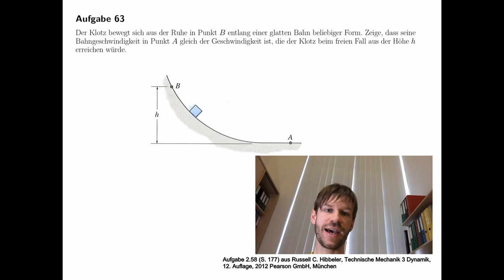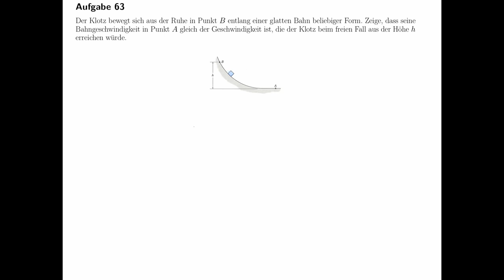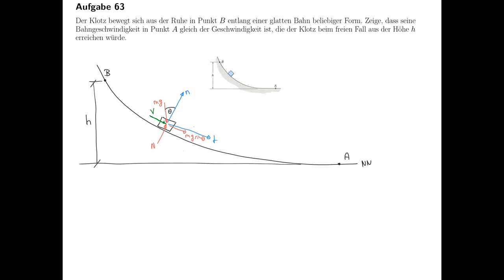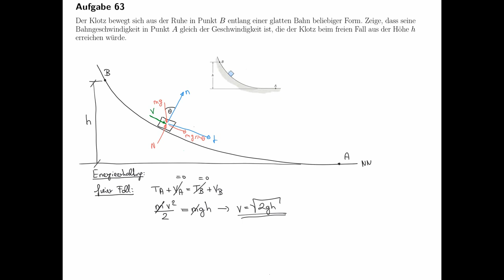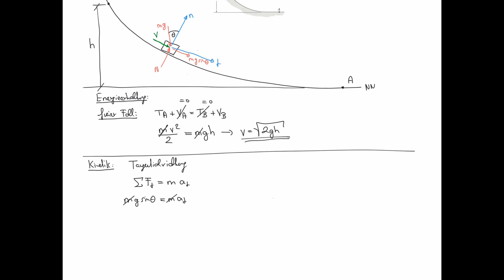Technische Mechanik - Übungsaufgaben zur Dynamik #38